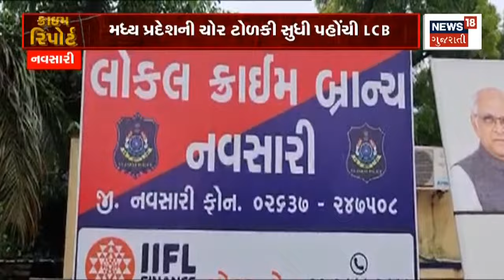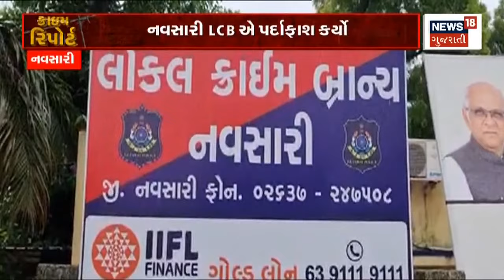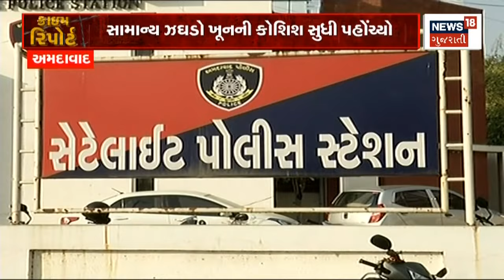Navsari: બાઈક ચોરી કરતી ટોળકી પોલીસે ઝડપી પાડી | News18 Gujarati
Navsariમાં NCBએ કર્યો પર્દાફાશ, બાઈક ચોરી કરતી ટોળકી પોલીસે ઝડપી પાડી. મોટી સંખ્યામાં bike કરાઈ જપ્ત.